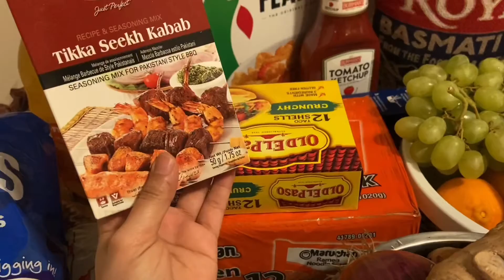Weekly Grocery shopping